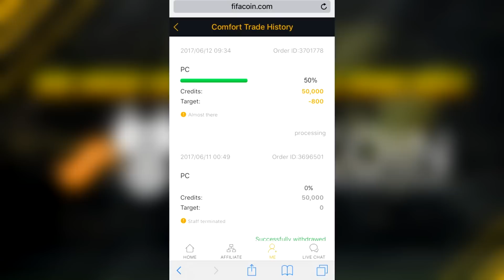FOCIS KÁRTYA CHALLENGE!!! (FIFA 17)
Kupon kód (5% kedvezmény): Bazsi

GÉPEM:

-Alaplap: Gigabyte GA-78LMT AM3+
-CPU: AMD FX-8350 4.0 GHz sAM3+
-RAM: 16 GB DDR3 1600 MHz
-Ház: Cooler Master Elite Knight
-Táp: Cooler Master 600 W
-Winchester: 1 TB 7200 rpm
-Videókártya: Radeon R9 270 2GB